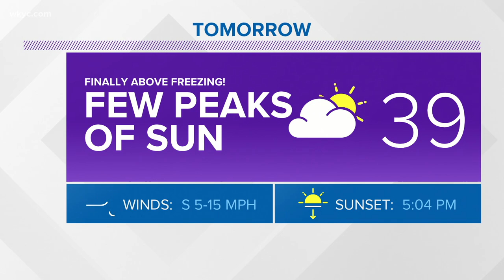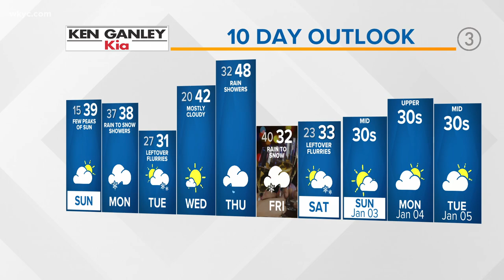What's Next forecast: The chill is on!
Sunday looks quiet with mostly cloudy skies and a few peaks for sun. Highs will eventually near the 40-degree mark.